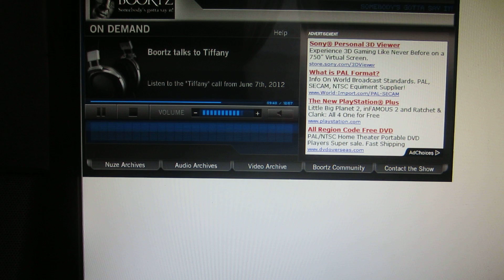Brave Black Woman (part 1 of 2)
She knows, and wants to, overcome the way she was raised...to overcome the thinking of her parents and grandparents. This is inspirational for Blacks, and Whites as well.